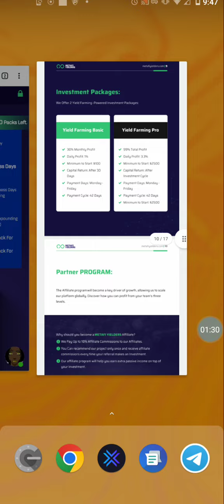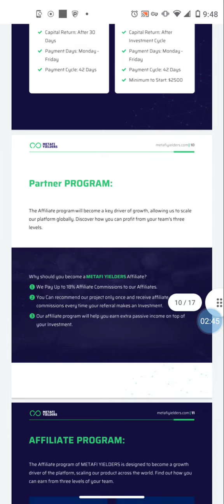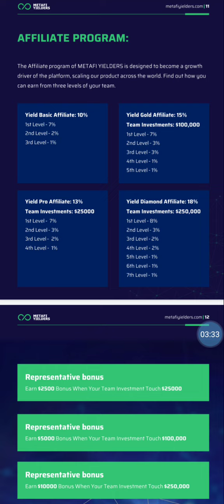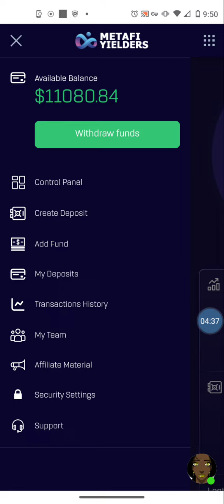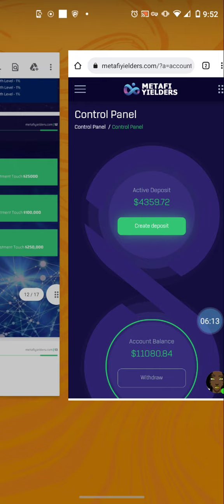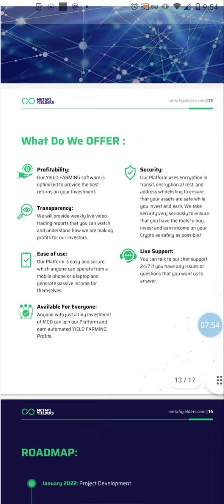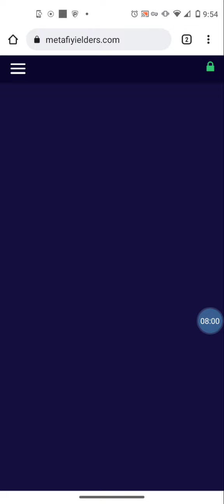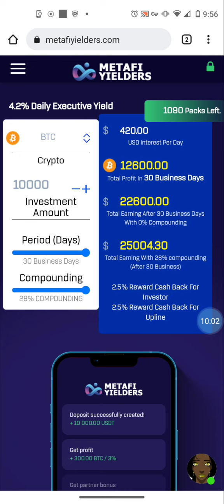🔥MetaFi Yielders Pays as Promised 4.2% Daily | Fast Withdrawals & $10K Bonus Paid🤑 eminifx cotp #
METAFI YIELDERS Earn Up to 4.2% Hands Free Passive Income using MetaFi Yielders. This Yield Farming Opportunity allows you to make a deposit and earn a daily profit for doing so.

Earn Passive Income Daily Hands Free!  Earn Between 5% & 9% Weekly!

✅EminiFX Trading Platform
NY Based Company

✅ SWAPNEX Crypto Arbitrage Platform allows you to earn hands free income by buying crypto for a low price on one exchange then selling it for a profit on a different exchange. No experience necessary 100% Auto Trading Hands Free options are available. Start now and start earning today!

Novatech FX Trading Platform-
✅ 3 Years in Business One of the Most Legit Opportunities Available
✅Earn Passive Income Daily Hands Free!  Potential to Earn up to 3% - 5% Weekly
✅Withdraw Your Money Whenever You want to!

Earn 1.5% Daily for 200 Days and achieve 300% Returns on Your Deposit. Pegasus Trading System is trading company who uses actual human traders actively trading crypto currency every day which means they pay 7 days a week! This is a Passive Hands Free Platform where you can Earn without Referrals. If you do enjoy sharing referral links this opportunity has a very lucrative affiliate program that lays up to 20% commissions 9 levels deep, with the possibility of earning additional bonuses along the way. You can Deposit Many different cryptos, Pegasus Pays in Bitcoin!

Learn how to earn every TWO HOURS and up to 3.6% DAILY using the Cryptos OTC Trading Platform (COTPS)!

✅Get A Block Card (Unbanked) Crypto Debit Card & Bank Account To Easily Buy Spend Crypto and send $ back to your bank👇

✅Easily Buy, Sell and Spend Crypto with a FREE Checking Account and Crypto Debit Card with OnJuno

✅Don't Forget to Claim Your $100 Bonus From OnJuno!!!